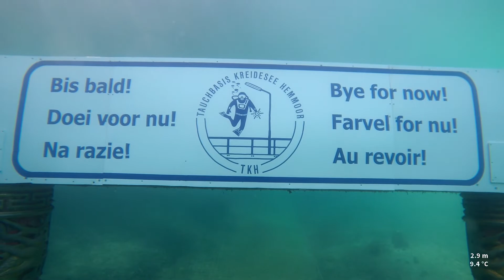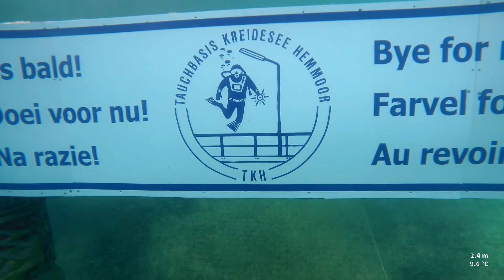Vaquita G2 vs G1 Side by Side - 1st Dive from Stuart